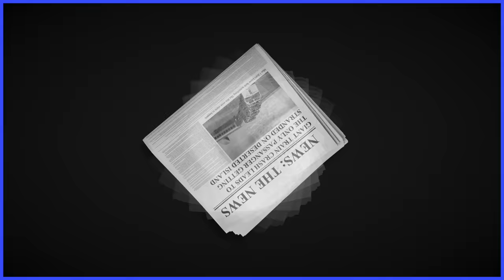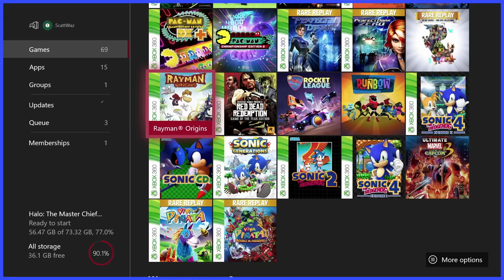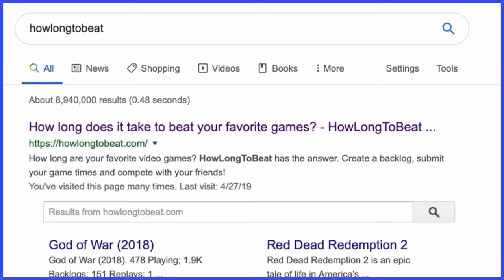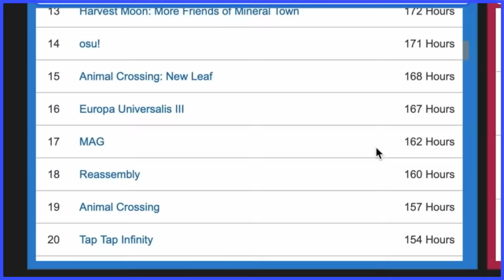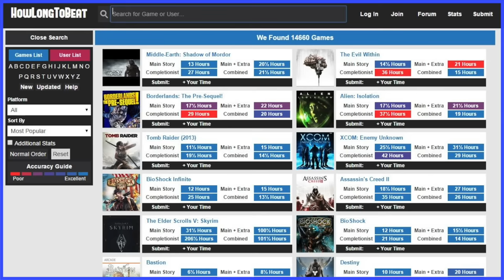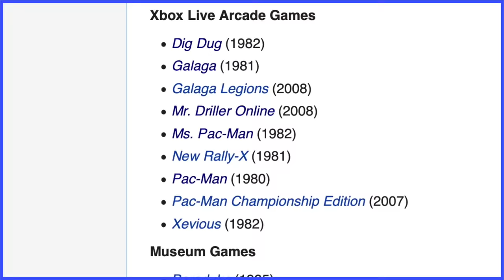Desert Island Gaming - Scott The Woz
Scott picks five games he would want to have on a desert island, heat stroke included.

"Title Screen (Ver. 2)" from Wii Sports Resort
"Versus" from Wario's Woods (SNES)
"Hateno Village" from The Legend of Zelda: Breath of the Wild
"Poochy Stage" from Tetris Attack (SNES)
"Yamamura's Dojo (Menu)" from Super Mario Maker 2
"Athletic Theme" from Super Mario World
"Bob-omb Battlefield" from Super Mario 64
"Online Waiting Room" from Super Smash Bros. Brawl
"Title Theme" from Battletoads (NES)
"Shop" from Super Smash Bros. Ultimate
"Title Screen" from Super Mario Maker 2